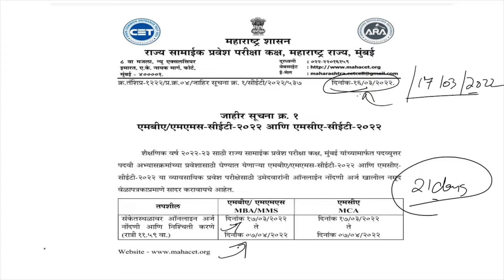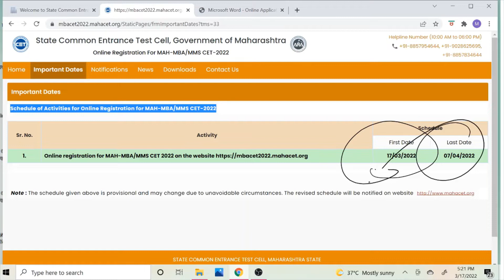MBA CET 2022 Forms Out I Notification and Registration Date I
This video briefly informs about the notification of MBA CET and the registration dates. mbacet jbims mbacet2022.